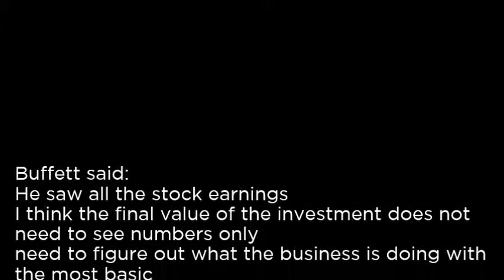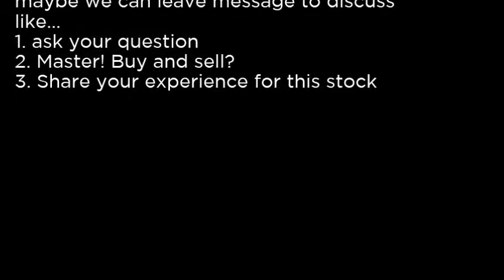IBDN - iShares iBonds Dec 2022 Term Corp ETF IBDN buy or sell Buffett read basic